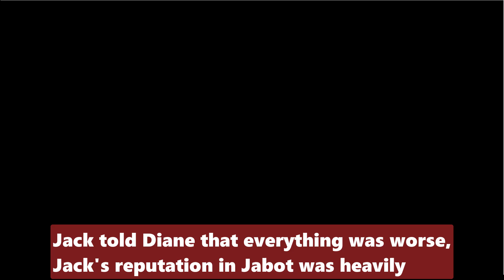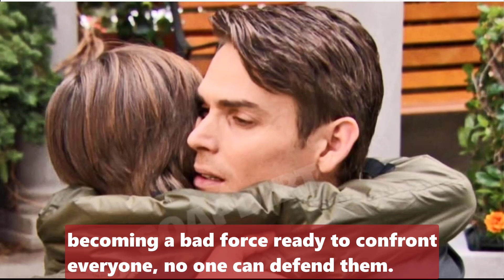Young And The Restless Spoilers Wednesday Update March 1 2023 - Why were Tucker and Jemery arrested?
Young And The Restless Spoilers Y&R Wednesday Update March 1 2023 - Why were Tucker and Jemery arrested?.